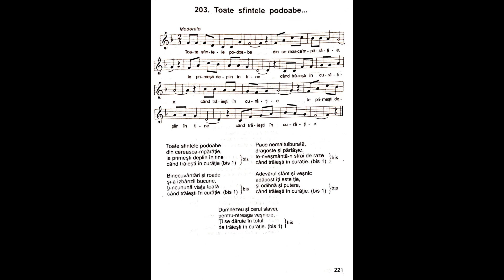Toate sfintele podoabe | Nicolae Moldoveanu | Cântările Harului 3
Toate sfintele podoabe
din cereasca-mpărăție,
le primeşti deplin în tine
când trăieşti în curăți

Binecuvântări şi roade
şi-a izbânzii bucurie,
ți-ncunună viața toată
când trăieşti în curăție.

Pace nemaitulburată,
dragoste şi părtăşie,
te-nveşmântă-n strai de raze

Adevărul sfânt și veşnic
adăpost îți este tie,
şi odihnă şi putere,

Dumnezeu şi cerul slavei,
pentru-ntreaga veșnicie,
Ţi se dăruie în totul,
de trăieşti în curăție.